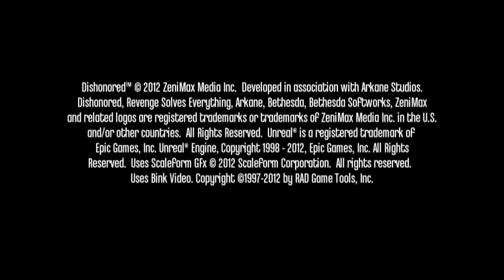LPS Dishonored: Die Maske des Zorns [DE/HD/BLIND] #01 - Die Heimkehr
Let's Play Some ... Dishonored: Die Maske des Zorns
Part 01 - Die Heimkehr

Genre(s) » Stealth-Action

~ Mfg Thraxx ~